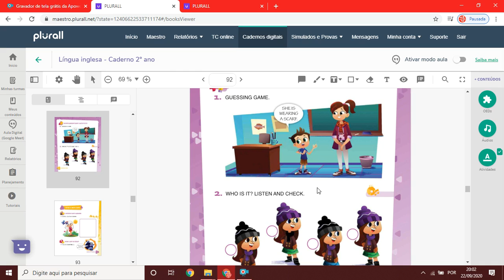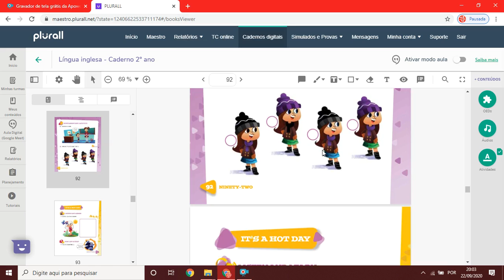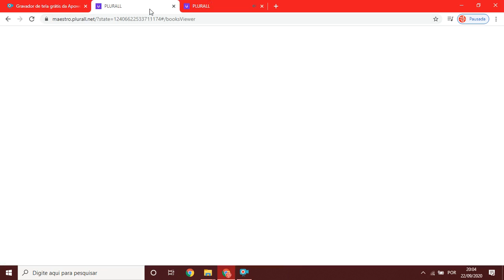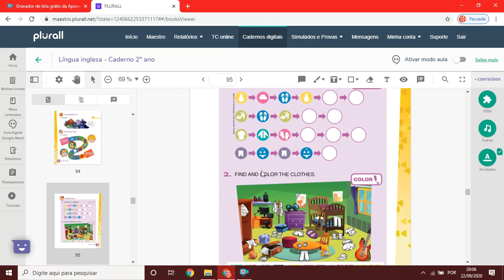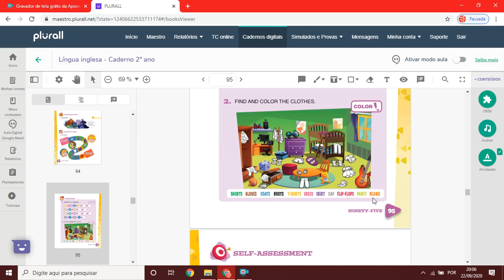Novo Anglo 2° ano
Vídeo de 🇺🇸 Teacher Pri 🇺🇸